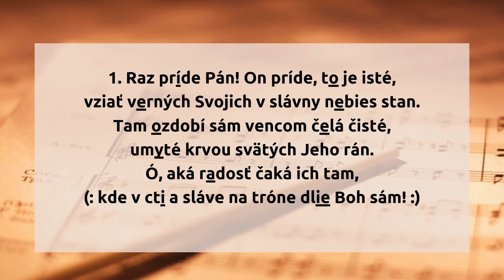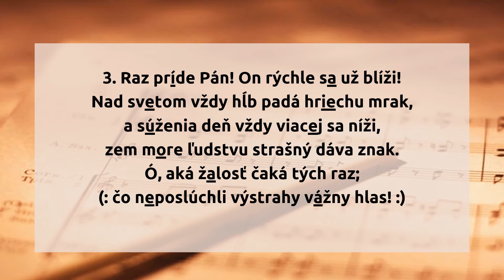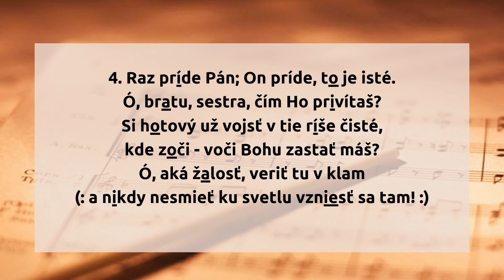133. Raz príde Pán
133.  Raz príde Pán

1. Raz príde Pán! On príde, to je isté,
vziať verných Svojich v slávny nebies stan.
Tam ozdobí sám vencom čelá čisté,
umyté krvou svätých Jeho rán.
Ó, aká radosť čaká ich tam,
(: kde v cti a sláve na tróne dlie Boh sám! :)

2. Raz príde Pán! On sľúbil, sľub nezruší;
anjelské ústa tiež to stvrdili,
bárs svet tej pravdy nezná a netuší,
ba nechce jej znať ni brat zblúdilý.
Ó, aká radosť, smieť raz Ho zrieť
(: a s Ním ta hore ku trónu zaletieť!:)

3. Raz príde Pán! On rýchle sa už blíži!
Nad svetom vždy hĺb padá hriechu mrak,
a súženia deň vždy viacej sa níži,
zem more ľudstvu strašný dáva znak.
Ó, aká žalosť čaká tých raz;
(: čo neposlúchli výstrahy vážny hlas! :)

4. Raz príde Pán; On príde, to je isté.
Ó, bratu, sestra, čím Ho privítaš?
Si hotový už vojsť v tie ríše čisté,
kde zoči - voči Bohu zastať máš?
Ó, aká žalosť, veriť tu v klam
(: a nikdy nesmieť ku svetlu vzniesť sa tam! :)

hudba: Vereinslieder
slová: Mária Royová